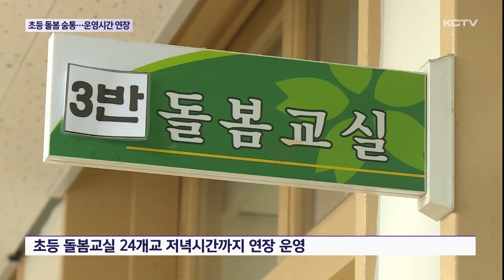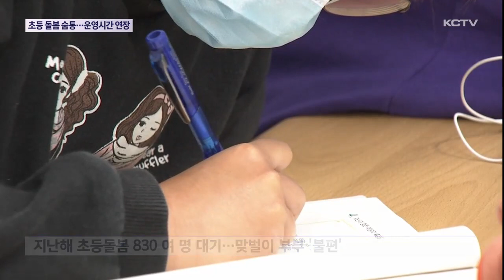초등돌봄 '숨통'…운영시간도 '연장'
해마다 많은 대기자로 맞벌이부부 등의 마음을 졸이게 했던 초등 돌봄교실이 올해는 다소 숨통이 트일 전망입니다.

예년보다 돌봄교실을 대폭 늘여 운영하는데다 운영시간도 저녁시간까지 연장됩니다.